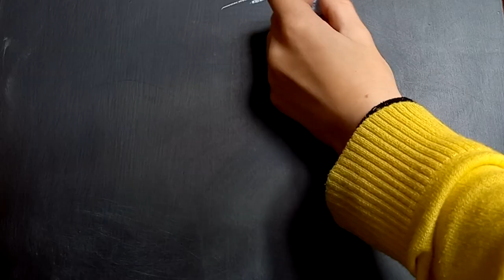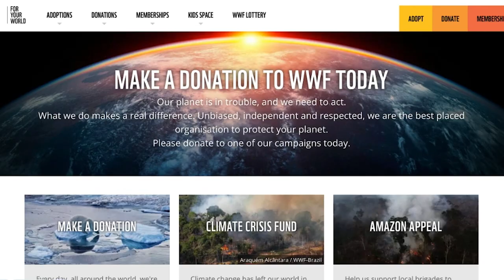Should we let PANDAS go EXTINCT?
There are many talks these days about whether or not we should let pandas go extinct. But is it really worth it? In this video, we'll debate the pros and cons of the panda species going extinct. We'll discuss the money that could be made from their conservation and the overratedness of pandas in the eyes of many. We'll also be discussing the effects of climate change on their habitat, and whether or not we should let them go extinct. So make sure to watch this video to find out the verdict on the panda species!

Here are some great links to go deeper into the subject:
Facts about giant pandas

Why save the giant panda?

Too cute to die? Experts say we’re too selective about species we choose to protect

Should pandas be left to face extinction?

How To Argue With Someone Who Says ‘Pandas Deserve To Die’

On Halloween, pandas scare each other by shouting bam-BOO!